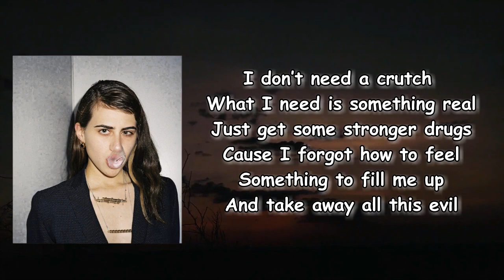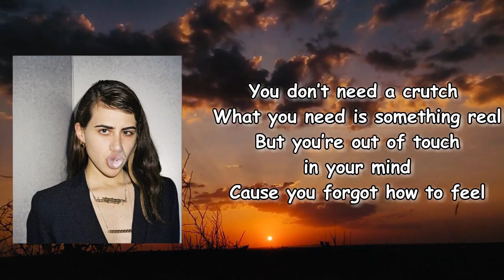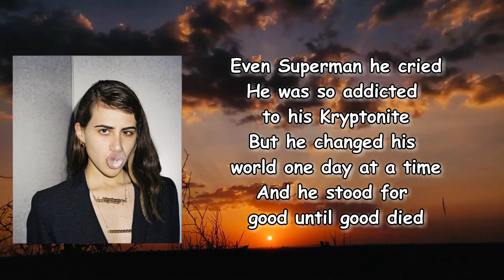Henri Werner, CRÈME - Even Superman Cried (Lyrics)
Even Superman Cried Lyrics:

We cried we cried we cried we cried

They say that stories die hard
Harder if they’re breaking your heart
The good times fade way too fast
The more you have, the more you forget

I don’t need a crutch
What I need is something real
Just get some stronger drugs
Cause I forgot how to feel
Something to fill me up
And take away all this evil

Even Superman he cried
He was so addicted to his Kryptonite
But he changed his world one day at a time
And he stood for good until good died

So stay away from my backyard
My hearts off limits and I’m on guard
You better leave and leave real fast
You took too much, now bury the past

You don’t need a crutch
What you need is something real
But you’re out of touch in your mind
Cause you forgot how to feel

You need some stronger drugs
To wash away all that evil

He cried he cried he cried he cried